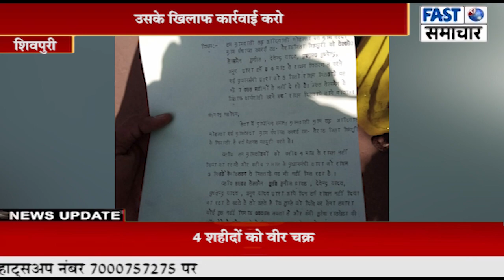सेल्समैन खा गया 4 माह का राशन, उसके खिलाफ कार्रवाई करो